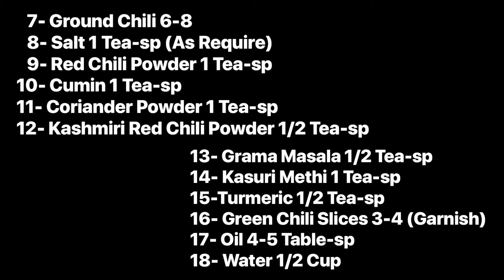How to make Delhi Style Palak Aloo Gosht | Spinach Beef Potato | Degi Palak Gosht in UrduHindi - DSE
How to make Delhi Style Palak Aloo Gosht Recipe | Spinach Beef Potato | Degi Palak Gosht | Healthy and Tasty Delicious Recipe in Urdu Hindi - DSE

Hi Everyone,
My name is Erum Nasir and my channel name is "Delhi Spices With Entertainment." Simple and Delicious "Palak Aloo Gosht” is very yummy and tasty recipe make it enjoy at home.